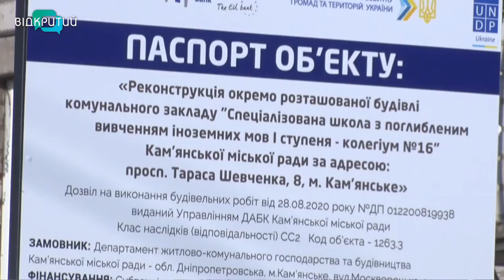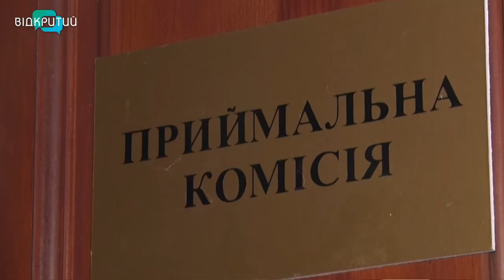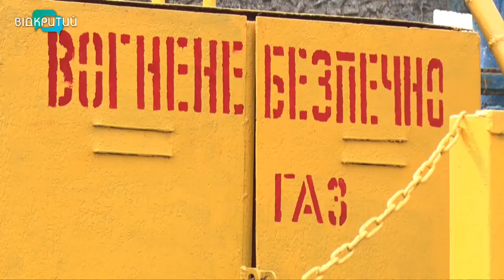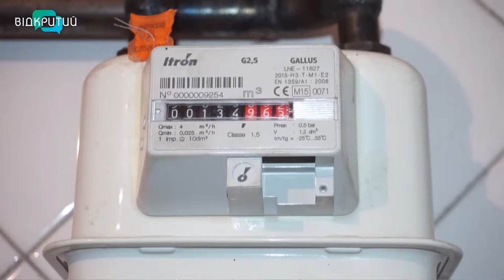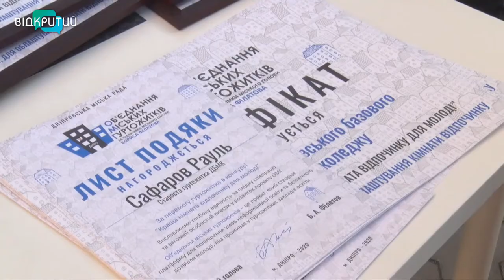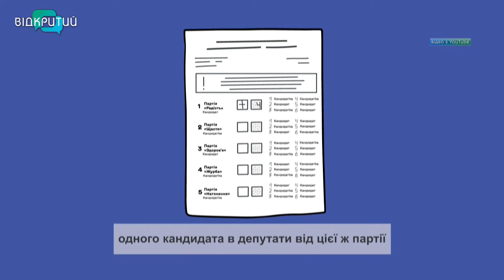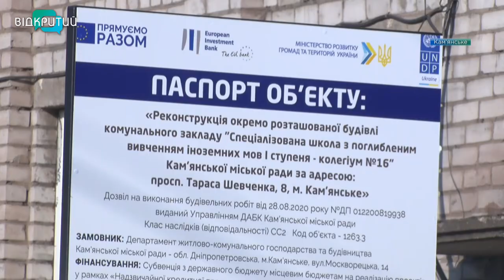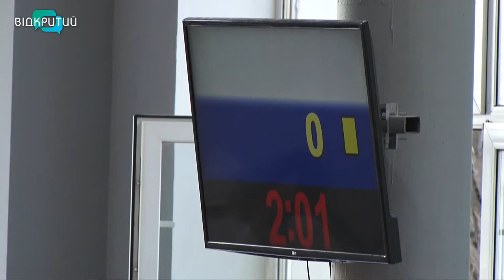Новини OPEN NEWS від 16 жовтня 2020 року 19:15